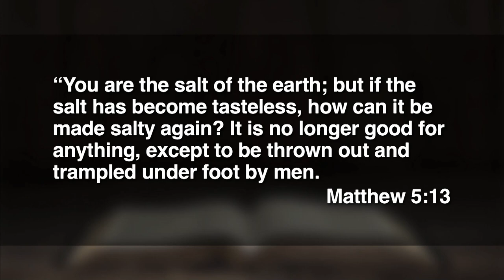November 10, 2024 - Be the Light